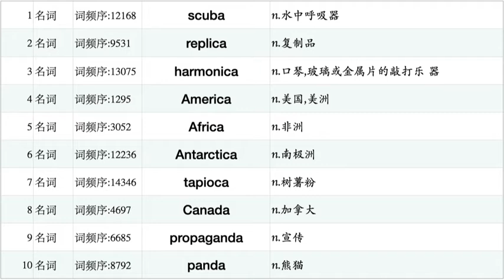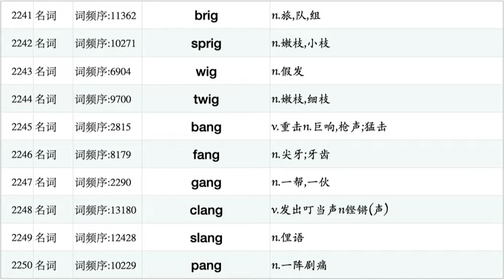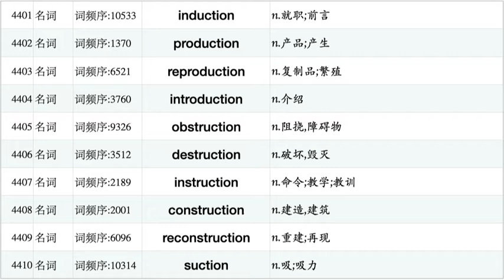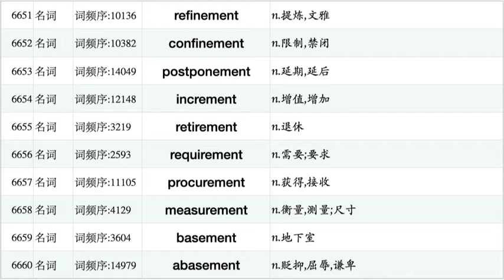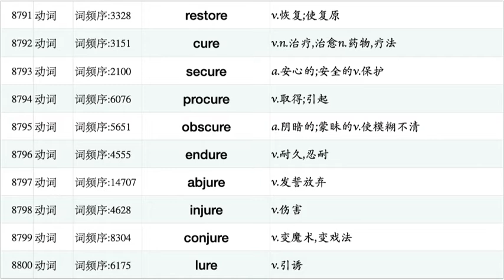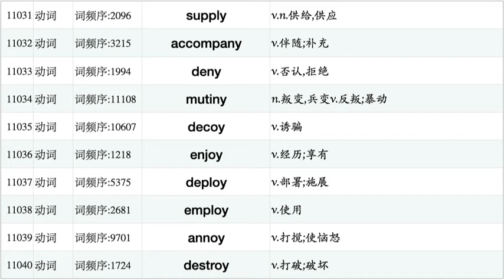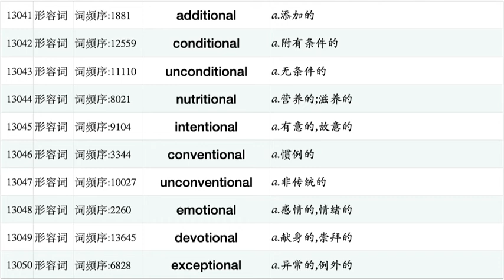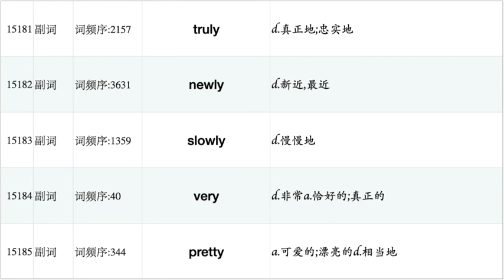英语核心词汇15000【逆序版:后缀序】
英语核心词汇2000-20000【逆序版:后缀序】
文档请到道客巴巴w26548991下载